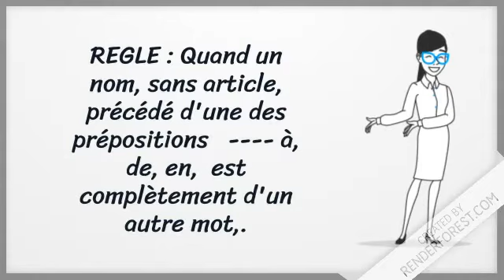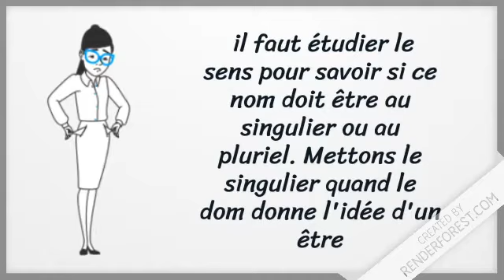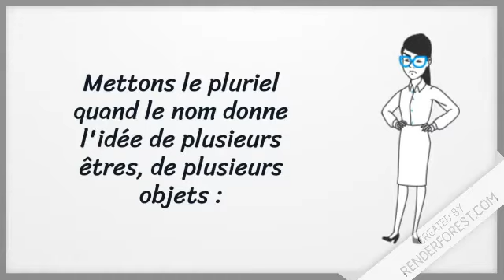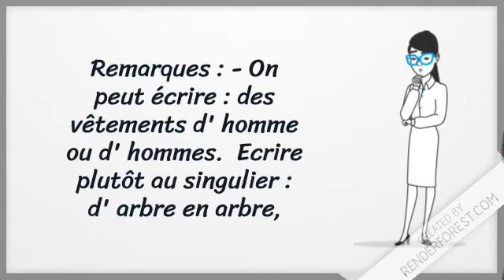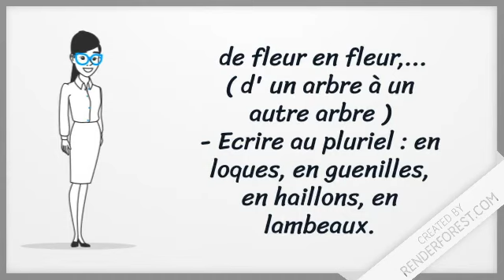Nom sans article : singulier ou pluriel?"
Un nom est parfois sans article mais introduit par une préposition. Ce nom peut être au singulier ou au pluriel.

* On met le pluriel quand le nom donne l' idée : de plusieurs êtres, objets, espèces.

* On peut écrire : des vêtements d' homme ou d' hommes.

* Ecrire plutôt au singulier : d' arbre en arbre, de fleur en fleur,...( d' un arbre à un autre arbre )

* Ecrire au pluriel : en loques, en guenilles, en haillons, en lambeaux.